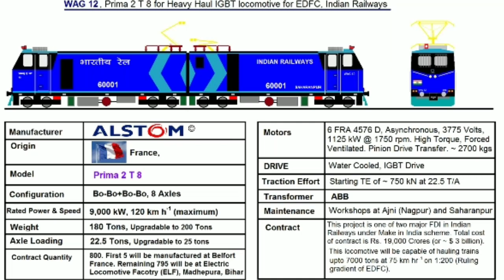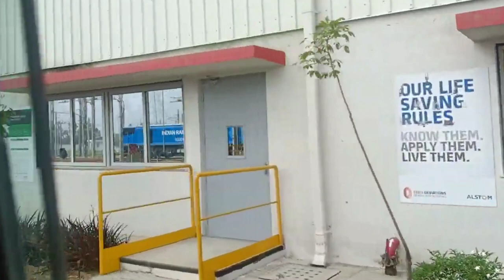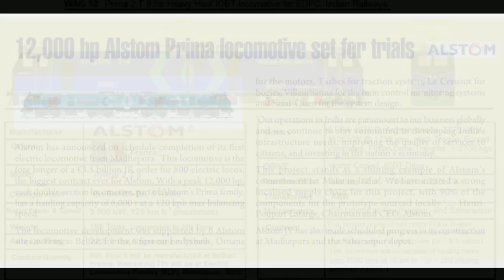WAG-12 Alstom 12000HP Locomotive Major Updates | WAG-12 कहा पर है | WAG12 Loco Pilot Training Start